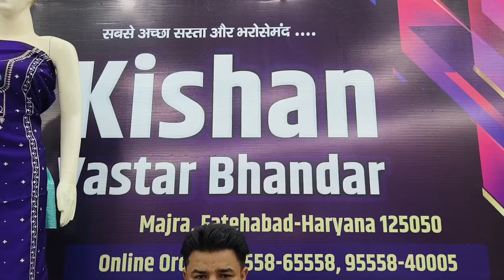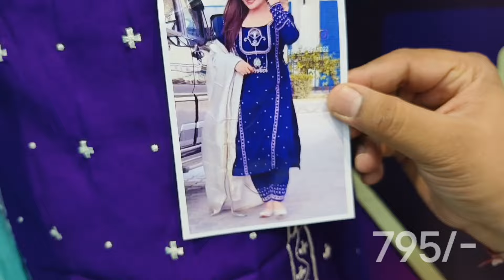FANCY DESIGNER SUITS.|| 19.05.2024.|| ORDER NO.95558-40005...95558-65558